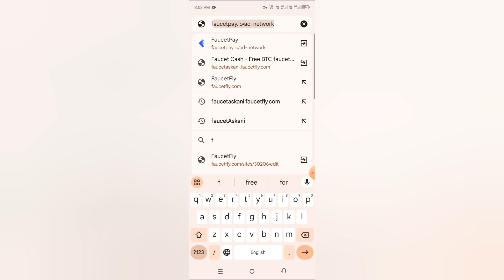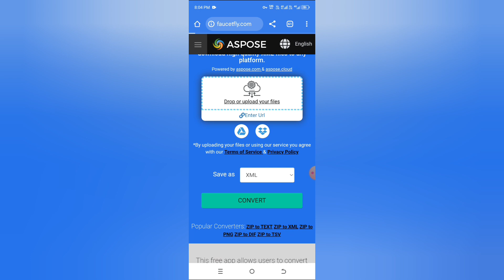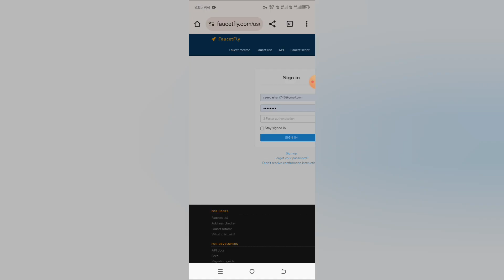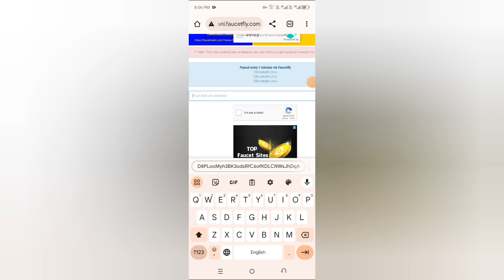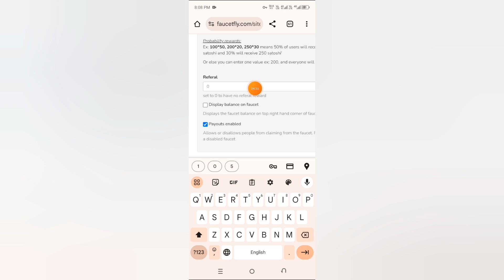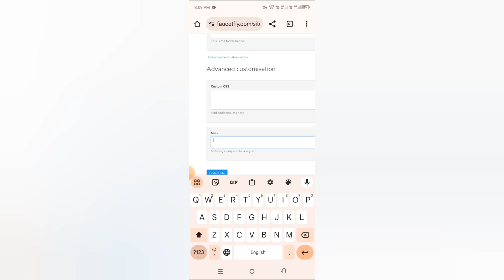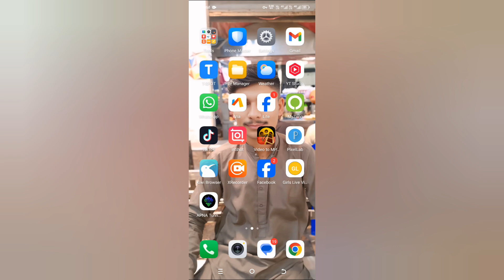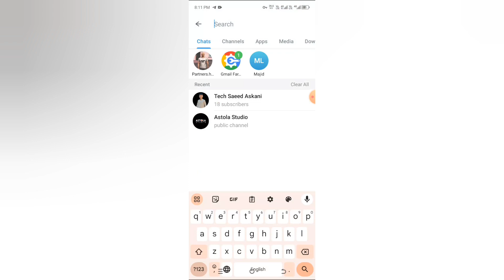How To Create Faucet Website | Faucet Website Kaise Banaye | How To Create Website 2025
Fix $5 Dollar CPM URL Short Link Website 1k View Earning $5 Fix Minimum Withdraw $0.5

URL Short Link 1000 View Kaise complete Karen | how to get unlimited views on url shortener | 2025

High CPM Direct Link Website | Best Ad Network For Direct Link| direct link ads network 2024